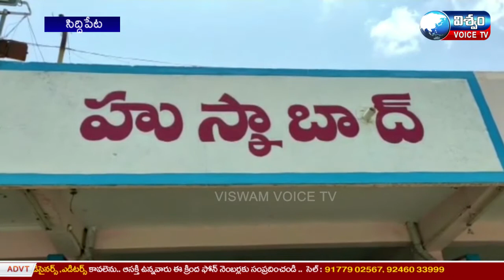0706 News Bulletin | Viswam Voice Tv